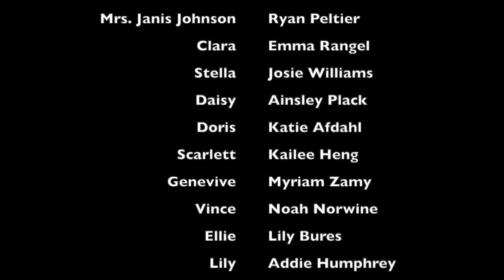SPA 2020 The Show Must Go On-line